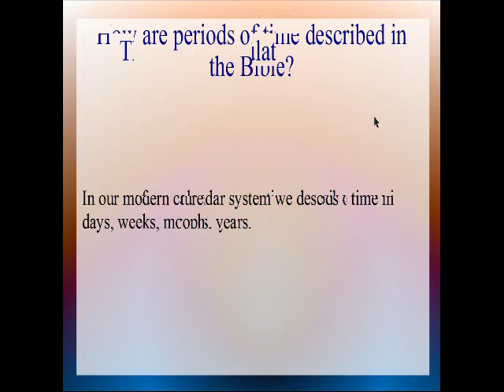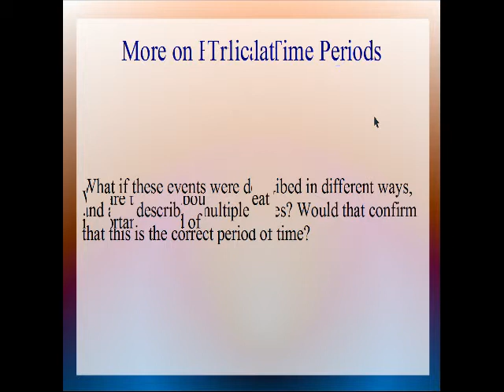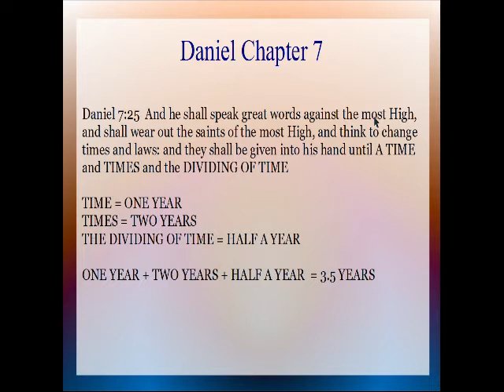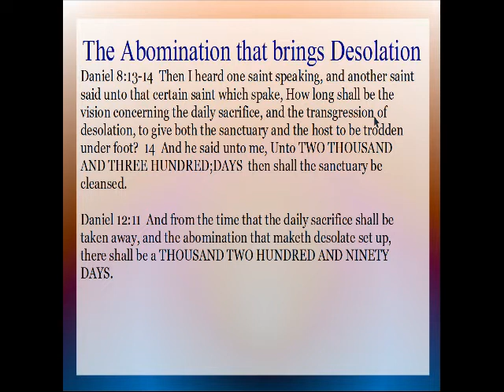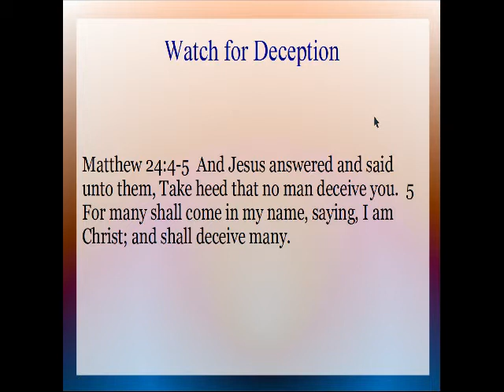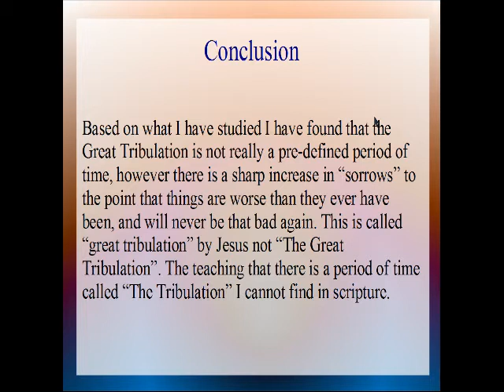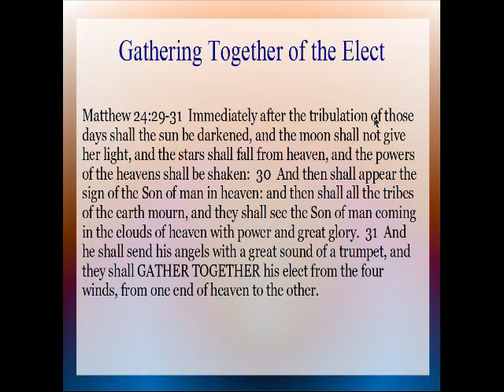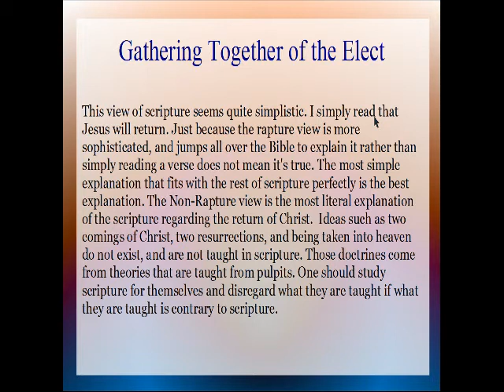Great Tribulation Timeline for End Times 70th Week of Daniel 42 Months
An exciting study of scriptures that mention periods of time in the End Time Prophecy. This presentation shows a repeating pattern of 3.5 years in many parts of the Bible.
Doors of understanding are opening for me as I see this pattern of 3.5 years repeating in the form of 42 months, a middle of a week, time times and half a time, 1290 days. All of these scriptures seem to be related.